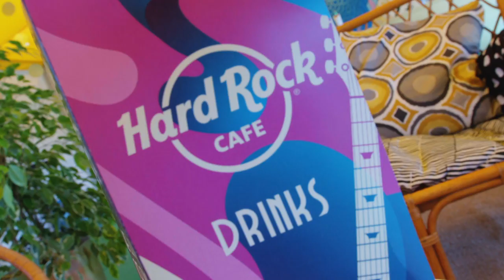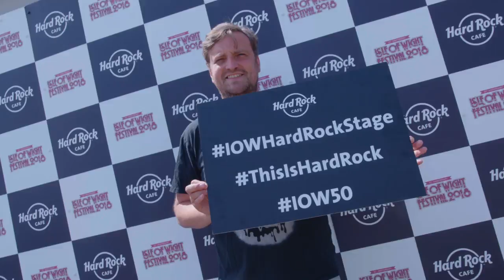Hard Rock Stage & Bar at Isle Of Wight Festival 2018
Hard Rock Cafe hosted Stage 3 at the legendary Isle of Wight festival 2018 with three days of incredible new and undiscovered talent, aswell also featuring some well-known, iconic acts including Starsailor’s James Walsh, singer songwriter Ben Montague, UK Country Artist of the Year Finalist Hannah Paris, Anavae and Suzanne Vega. Additionally, there was a Hard Rock Bar in the VIP Black Star Bar located next to the main stage offering VIP guests the chance to watch the acts performing on the main stage from the VIP Lounge and Garden whilst sipping on iconic Hard Rock cocktails.